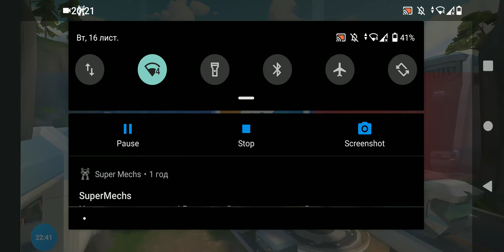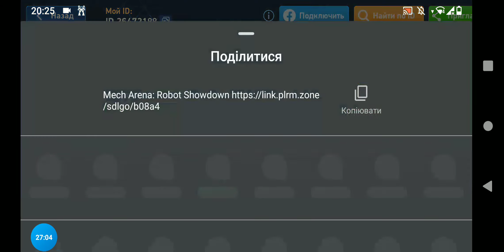парагон на джевелинах бабах разбирает всех на запчасти